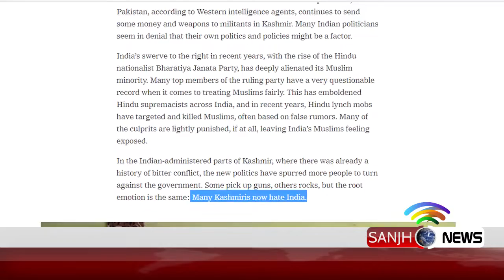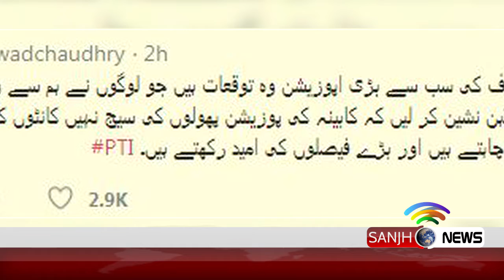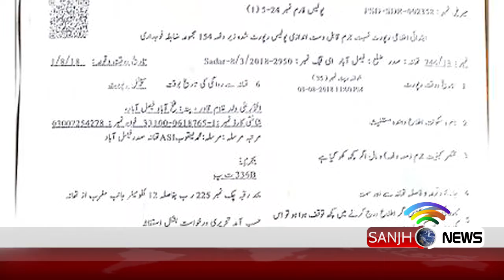News Headline 6 PM 4 August 2018